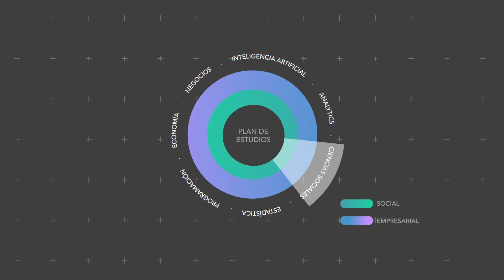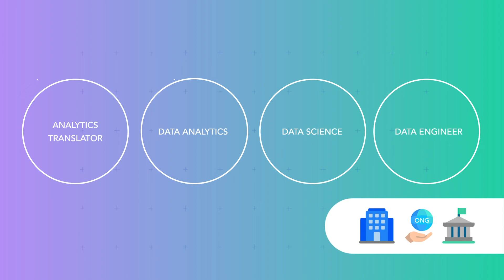¿Qué hace un Licenciado en Analítica (Data Science)?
¿Cuál es su campo de acción? ¿De qué trabajan sus graduados?. Conocé de qué se trata la carrera de Analítica. ¡Estudiá Data Science en el ITBA!